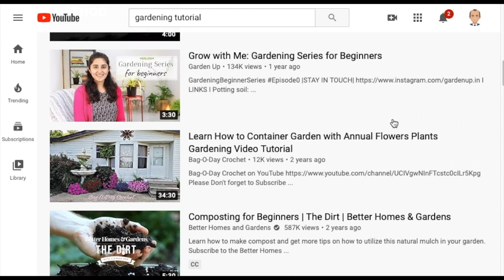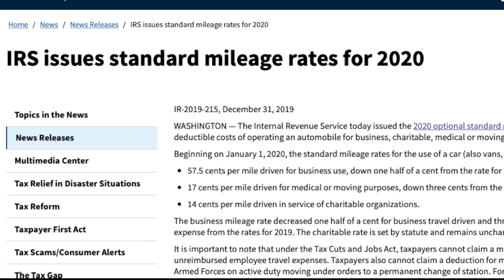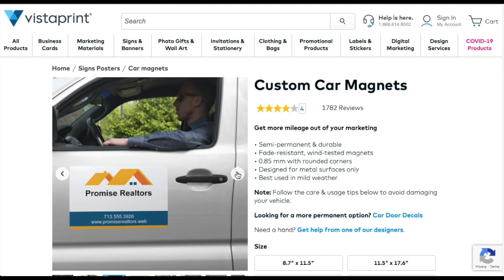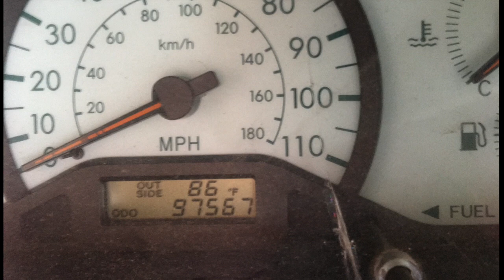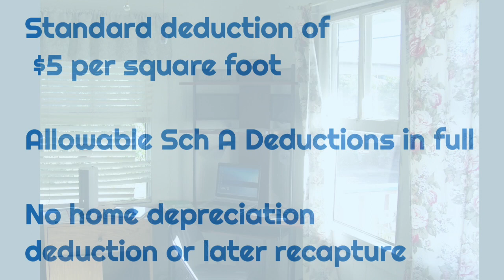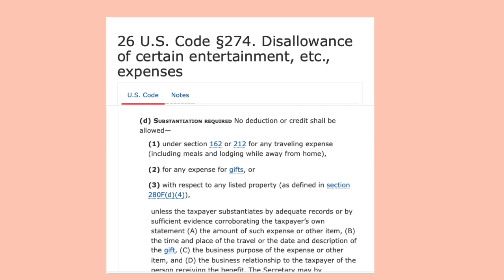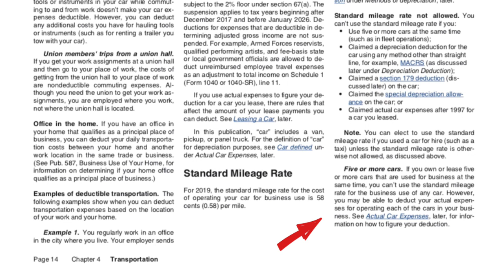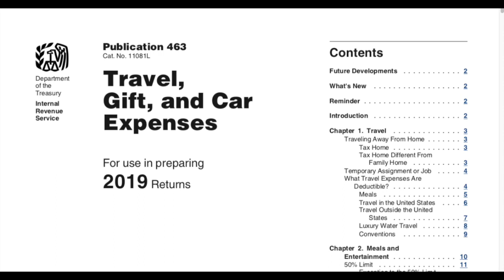Business Vehicle Tax Deduction ★ Tax Savings Tips 2020 ★ Biggest Tax Write offs, Home Office Secret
Chapters:
0:00 - Cold Open
1:09 - Business Description
2:47 - Two Method Vehicle Deduction
2:59 - Standard mileage rate 57.5 cents per mile.
3:15 - Deductible Miles
3:43 - Signage issue?  VistaPrint.
4:11 - Mileage Exp.  Comm not Allowed.
4:56 - Actual Expense Method
5:37 - Hm Off Secret 4 Max Veh Ded
7:02 - Max Mileage Ded Example
7:53 - Substantiation Rule, Mile IQ
9:00 - Summary
10:00 - References
10:38 - Like and Subscribe

★ Learn how the Home Office secret can boost your vehicle business use deduction.  See how the Business Vehicle Tax Deduction is one of the Biggest tax write offs.

The Biggest Tax Write Offs for Self Employed landscapers are found in this video.  There are no better Tax Savings Tips for 2020 than the Home Office Secret.  Learn about it here.

★ These tips are Huge.  When asking how do tax write offs work, some of the answer lies in understanding what a tax deduction is Vehicle Tax Deductions.

15 Tax Deductions and Benefits for the Self-Employed · 1

★ Subtract tax deductions from your income before you figure the amount of tax you owe.
Top ten tax write offs for small business owners that YouTubers need to know.

Here are some of the biggest tax deductions that you shouldn't overlook.
★ A tax deduction lowers your taxable income and thus reduces your tax liability.

The issue of tax deductions for vehicles underscores the importance for taxpayers and their financial advisor to remain up to date on current tax law changes.

★ With millions of Americans working from home, some may be tempted to take a deduction for the business use of their vehicle for the 2020 tax year.  So how does the vehicle business use deduction work?

You should always consult your own tax, legal and accounting advisors before engaging in any transactions.

New Apple MacBook Air 13 Inch
Apple iPhone 11 Pro Max, 256GB